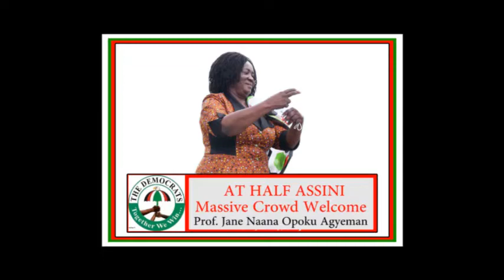Prof. Jane Naana Opoku Agyeman at Half Assini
The Traditional Council of Jomoro gives their blessing to Prof. Jane Naana Opoku Agyeman.